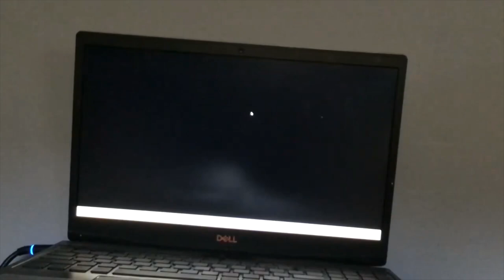LET ME DOWN